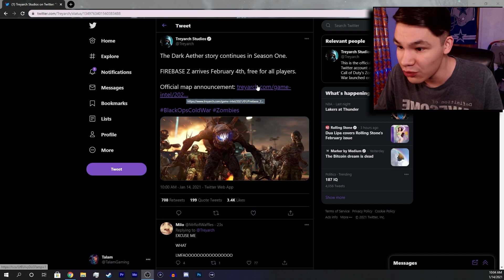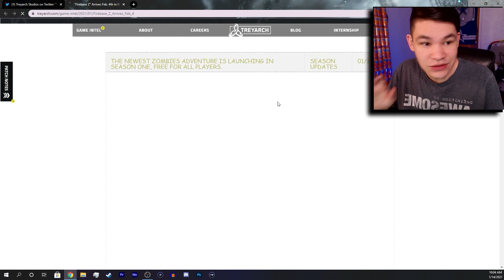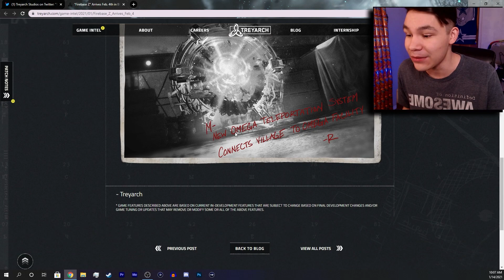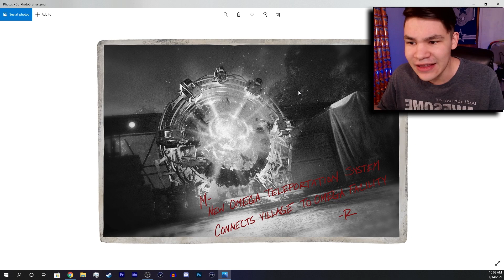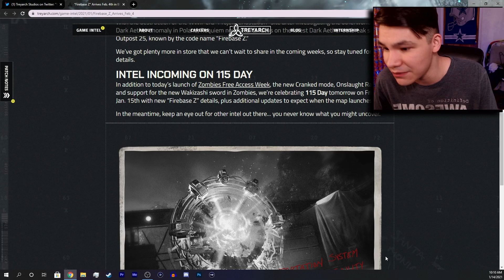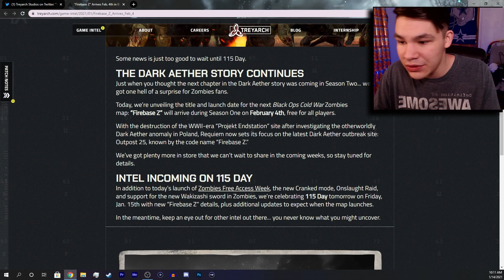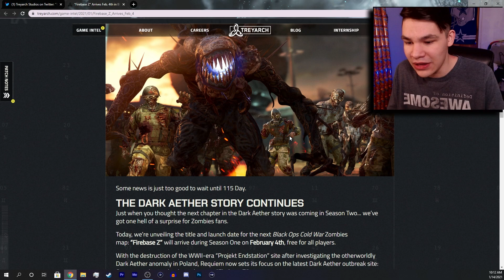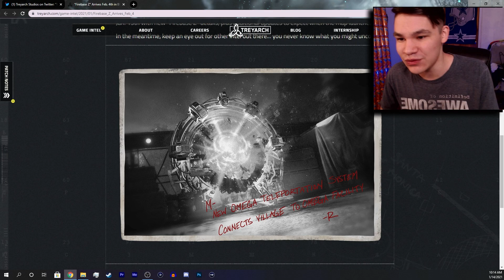COLD WAR ZOMBIES FIREBASE Z DLC 1 REVEALED! EARLY RELEASE DATE, BOSS ZOMBIE & TELEPORTER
The reveal for DLC 1 is here and its name is Firebase Z!

Previous Videos